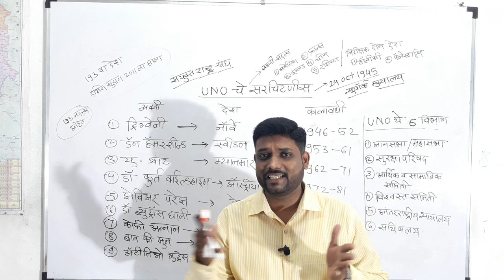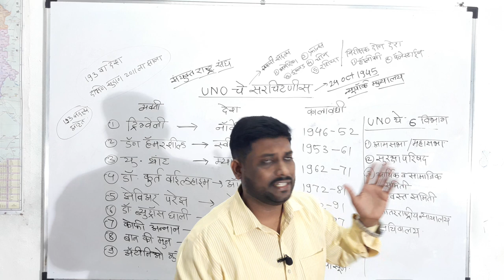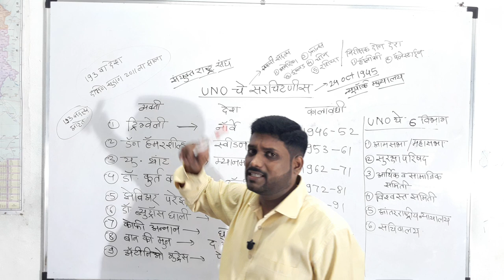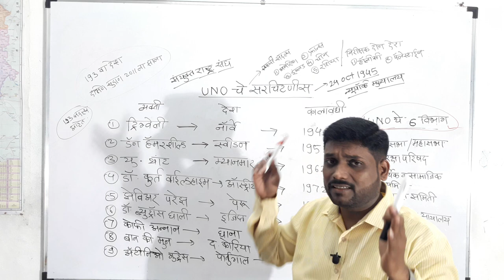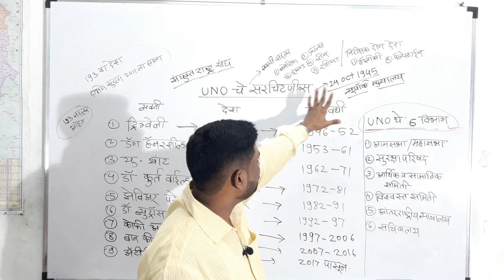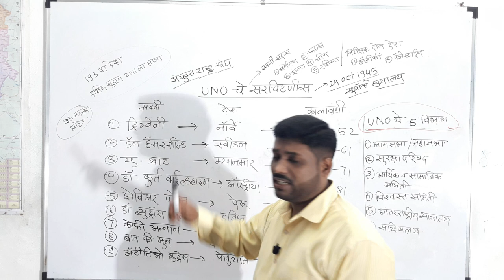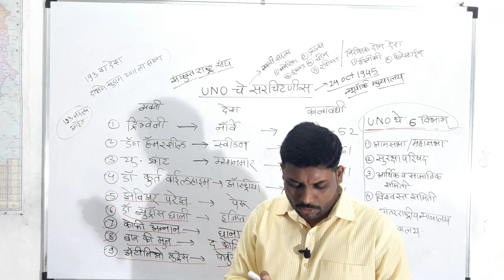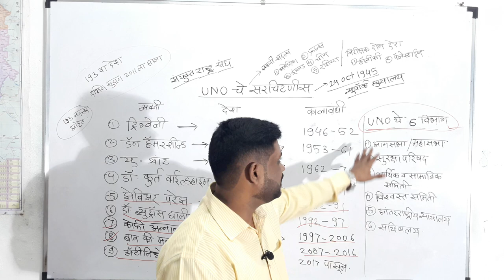MPSC CURRENT AFFAIRS - UNO GENERAL SECRETARY AND INFORMATION | MAHESH PATIL SIR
THIS VIDEO IS ABOUT UNO GENERAL SECRETARY AND ITS INFORMATION BY MAHESH PATIL SIR